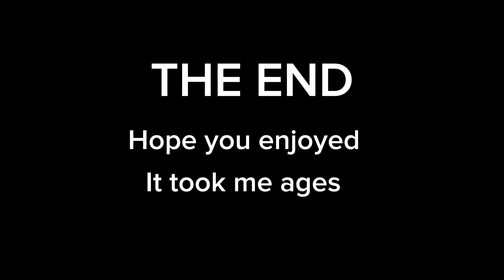Serpent And The Stars In A Nutshell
BAHHA IT TOOK ME DAYS TO MAKE AUGHHH @Sparroet  You like this kind of Stuff? I think Lol SORRY FOR THE PING IF YA AINT INTERESTED.
Also Just Kidding About The Boring Battle.